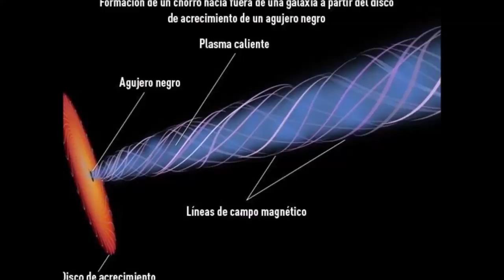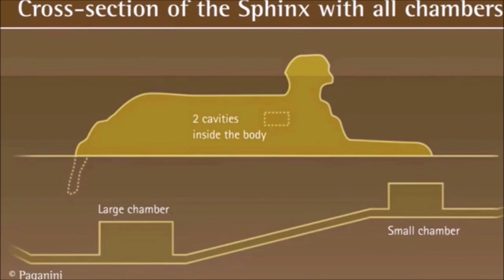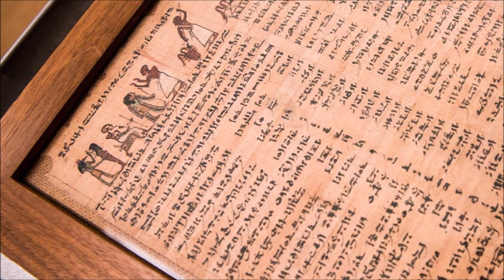The Big Egyptian Sphinx Cover Up: Hidden Chambers, And Treasures Under The Sphinx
The Big Egyptian Sphinx Cover Up: Hidden
Chambers, And Treasures Under The Sphinx